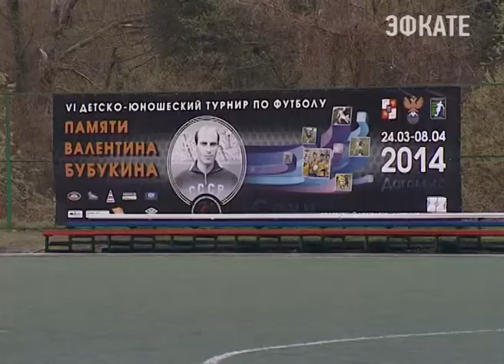В Сочи проходит II этап Мемориала Бубукина Новости Сочи Эфкате